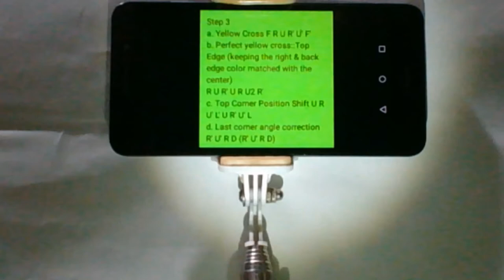Rubik's Cube 3/3 ✅ Solve All Color Pieces | Step 3 👉 Yellow Cross & Top Corner Angle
Step 3
a. Yellow Cross F R U R' U' F'
b. Perfect yellow cross::Top Edge (keeping the right & back edge color matched with the center)
R U R' U R U2 R'
c. Top Corner Position Shift U R U' L' U R' U' L
d. Last corner angle correction R' D' R D (R' D' R D)

::credits::
Solution by: Emran Mahbub

::about:: The TRENDING InfoTainment:
Content & Communication Platform for Global Infotainment Seekers; Virtual Reality 360° video & photo studio based in Bangladesh